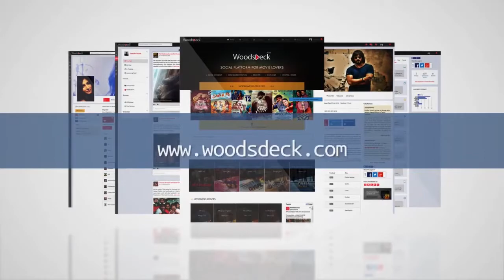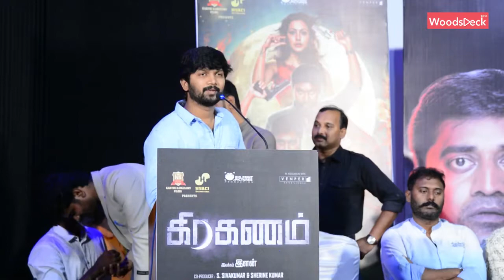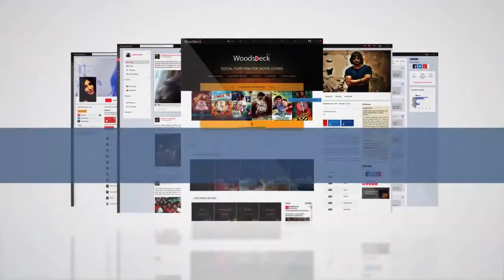Abi saravanan- “When you help someone, you get help in return. That someone is a farmer”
Graghanam audio launch took place in Chennai on May 3. Actors Krishna, ‘Kayal’ Chandran, Nandini Rai, director Elan, Aari and rest of the cast & crew attended the event.

Actor Abi Saravanan shared his experience in helping the farmers during their protest in Delhi. He also thanked the actors who helped for the education aid for the farmers’ children. Farmers thanked the team for their support.